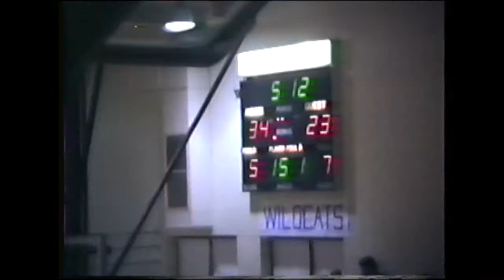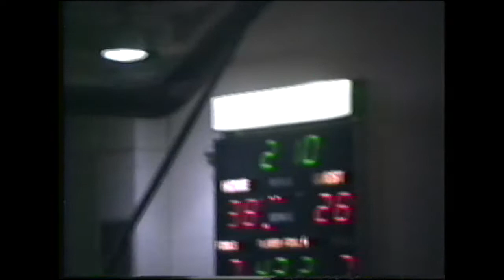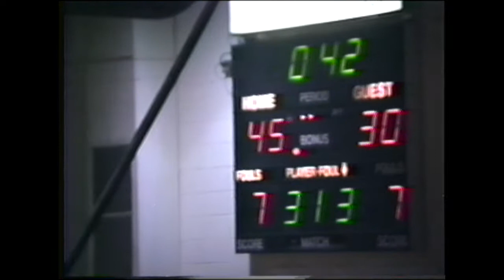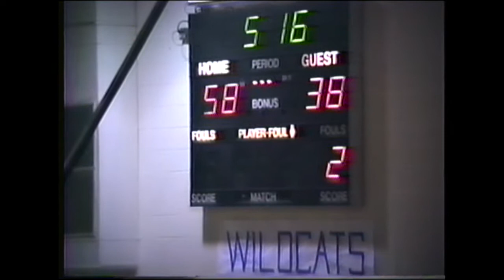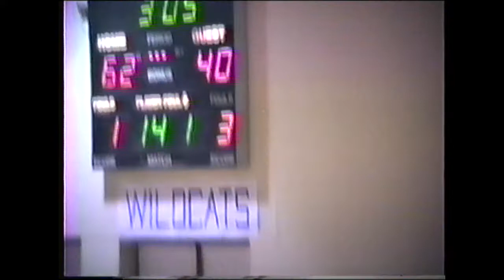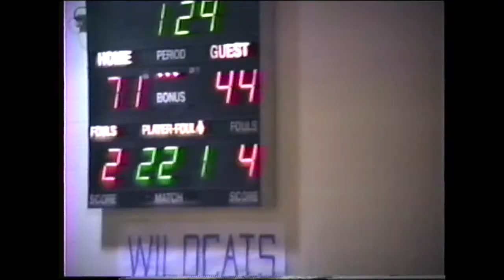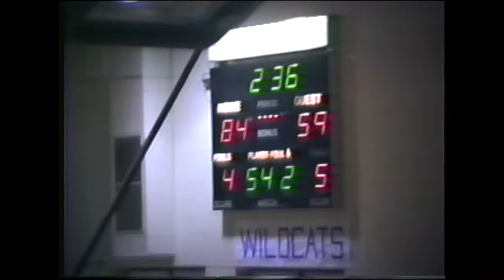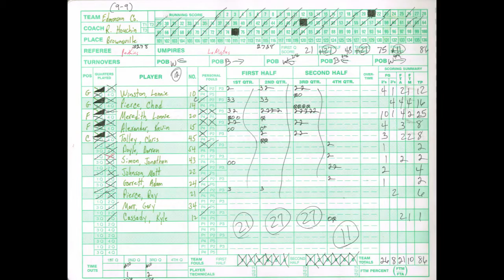(1/28/93) Wildcat Basketball vs. Butler County - Edmonson County High School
ECHS 86
BCHS 67